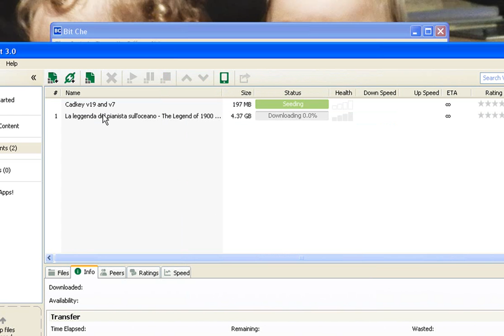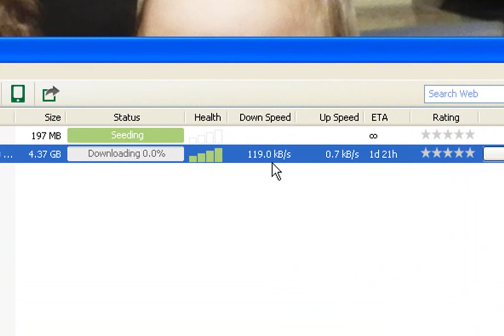Bitche.wmv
Tutorial base